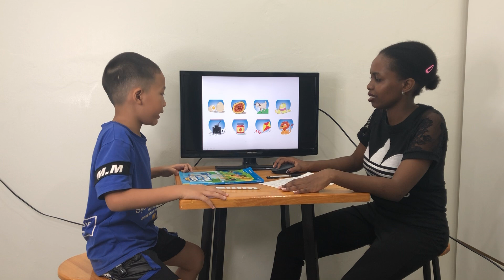Speaking test - Smiles - David